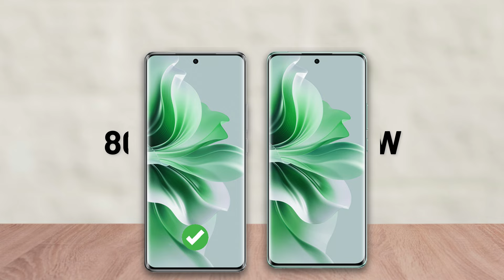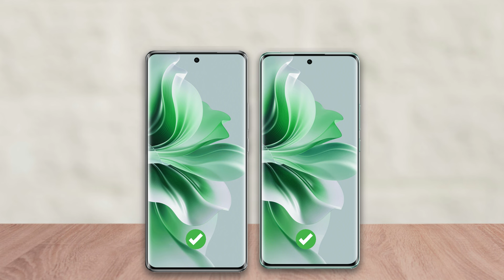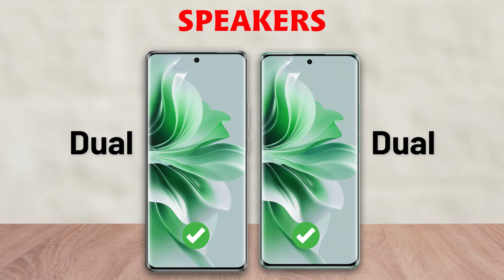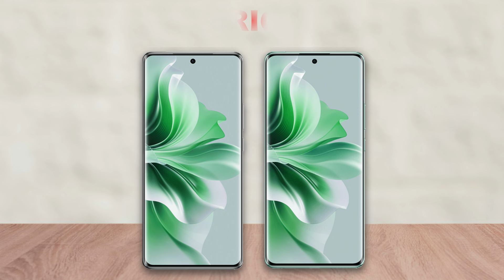OPPO Reno 11 Pro vs OPPO Reno 11 : Which Phone is Best😱❓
OPPO Reno 11 Pro vs OPPO Reno 11 Comparison, OPPO Reno 11 Pro, OPPO Reno 11, Best Phone Under 40000.
OPPO Reno 11 Pro